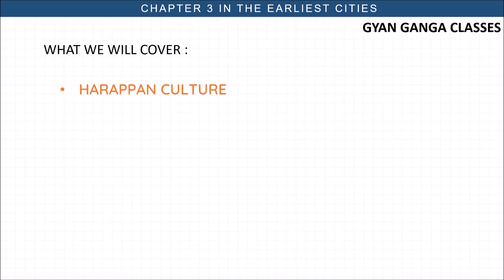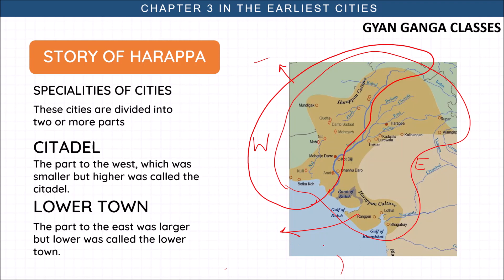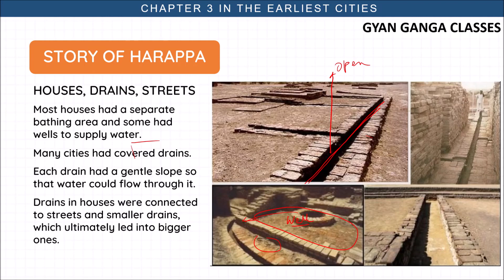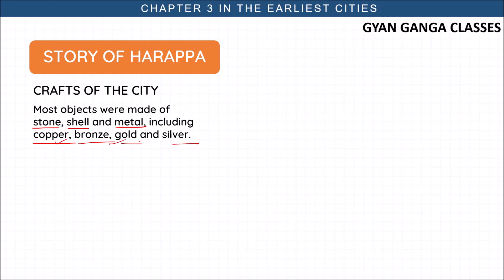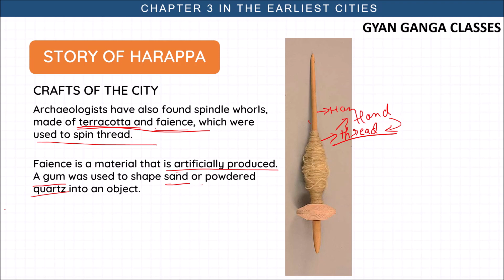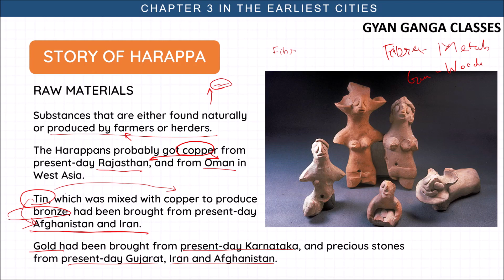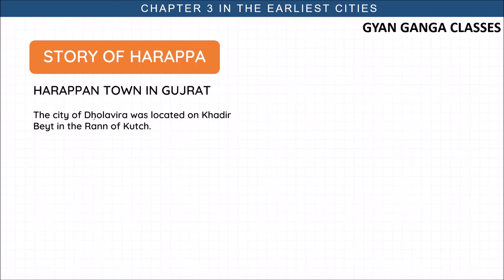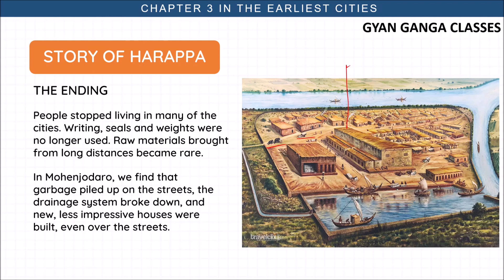In Earliest Cities : Class 6 History Social Science Chapter 3 | Chapter Notes NCERT History | CBSE